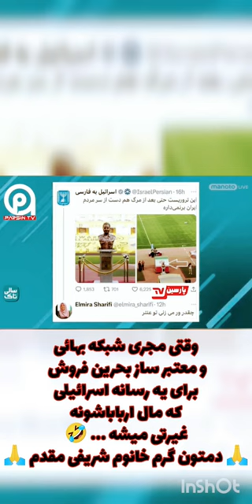وقتی مجری معتبر ساز بحرین فروش برای یه رسانه اسرائیلی غیرتی میشه !!! 🥴 دمتون گرم خانوم شریفی مقدم 🙏